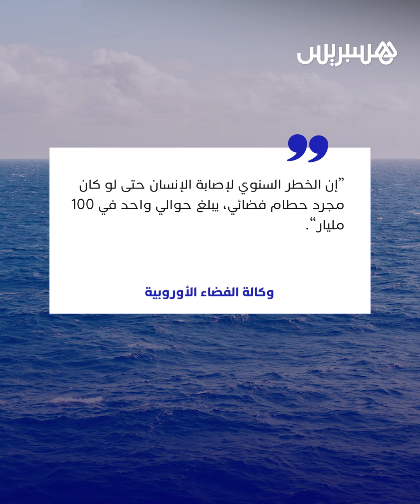بعد انتهاء عمره الافتراضي منذ 2011 وخروجه عن السيطرة.. القمر الصناعي "ERS-2" قد يسقط على الأرض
بعد انتهاء عمره الافتراضي منذ 2011 وخروجه عن السيطرة.. القمر الصناعي "ERS-2" قد يسقط على الأرض يوم الأربعاء 21 فبراير